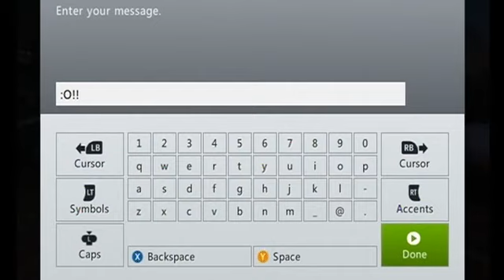tdu2 xbox 360: modding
II AJ 47 II admits modding his game for money and cars via text message.

good for a chuckle i thought.